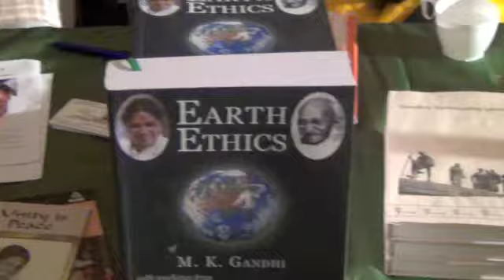Boisakhi mela in Tensta, Probashi TV report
Probashi TV report on boisakhi mela tensta